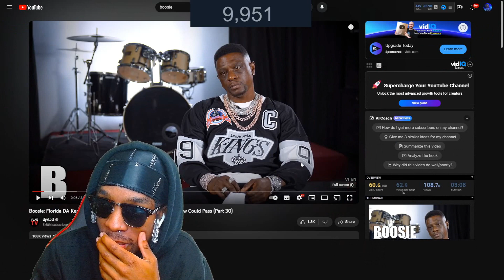Boosie Spills the Tea: Shocking Revelations on YNW Melly's Prison Drama! 🔥 Must-Watch Reaction!"?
Boosie on Suing His Brother TQ: F*** Him, He Forged Yung Bleu's Name Too! Reaction